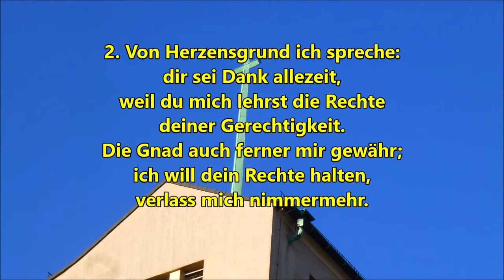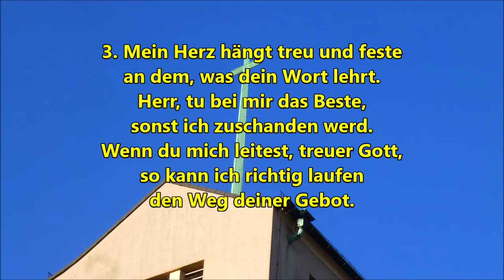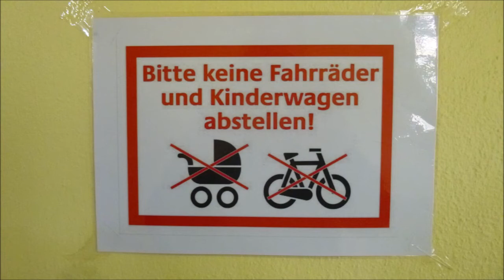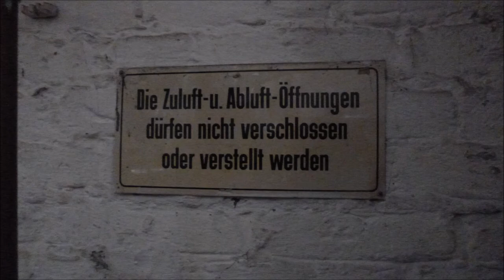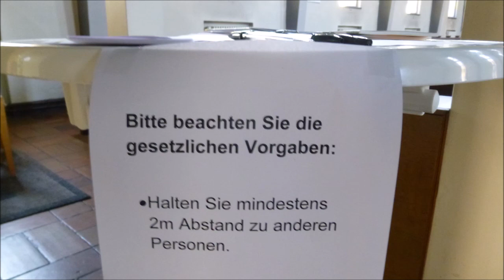Montag 6 April